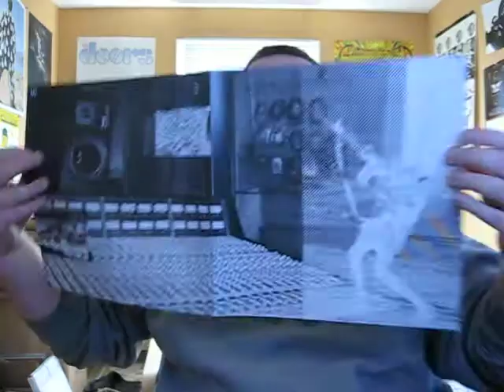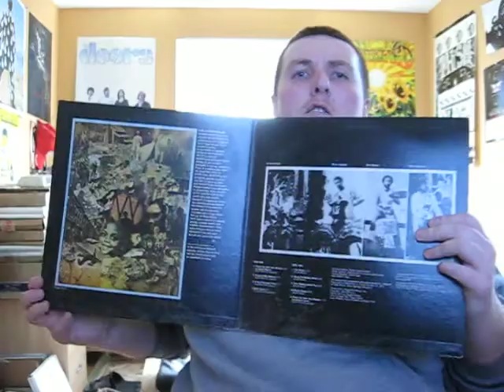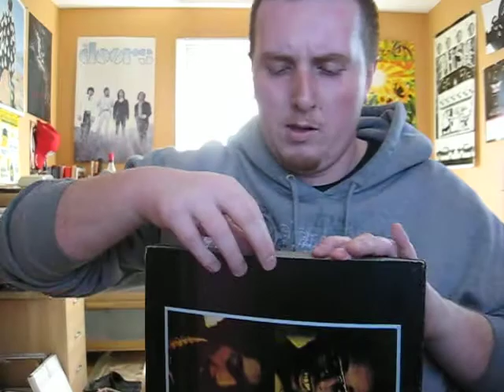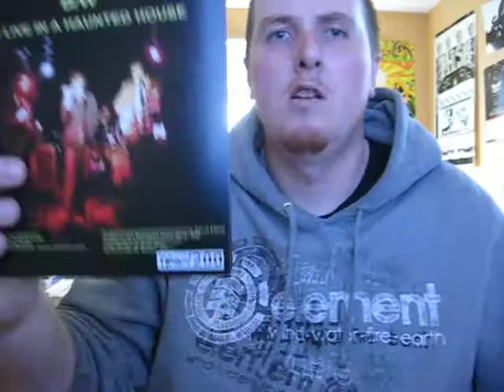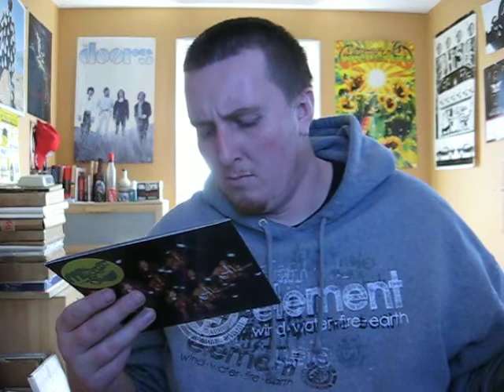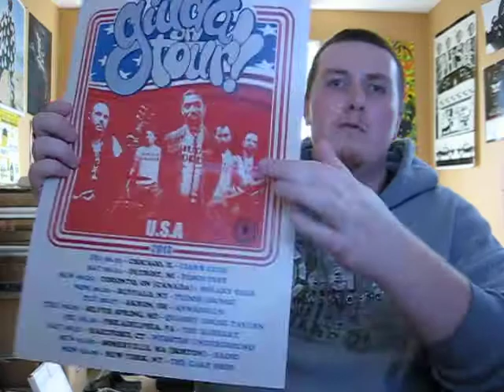Vinyl Update 36 (RSD 2014)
RSD 2014 rambling thoughts.